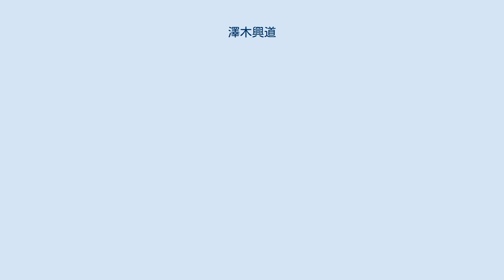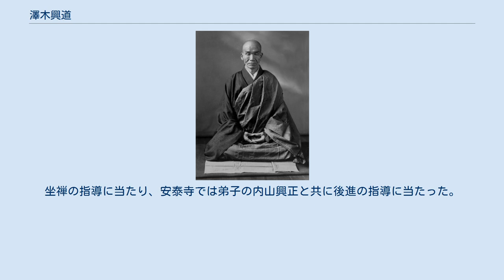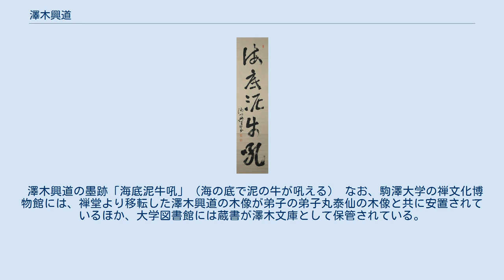澤木興道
日本の禅僧_(曹洞宗)
澤木 興道（さわき こうどう、道号：祖門、1880年6月16日 - 1965年12月21日）は、明治から昭和を代表する日本の曹洞宗の僧侶である。
定住する寺を持たなかったことから、「宿なし興道」と呼ばれる。
 1880年(明治3年)に三重県津市新東町に父・多田惣太郎、母・しげの四男として生まれた。
幼名を多田才吉という。
多田家は家業として、人力車の部品の金具を製造販売していた。
その後4歳で母しげを病で、1887年(明治20年)2月には、7歳で父の惣太郎を亡くして一家離散。
津市矢下の父方の叔母である「ひいの」方に預けられた。
しかし、その8月には叔父(ひいのの夫)急逝。
一身田(地名)の提灯屋、沢木文吉・ひさの養子となる。
 1888年(明治21年)には、賭博開帳の折、見張りをさせられる。
遊里の二階で急死した男を見て無常を痛感する。
1895年(明治28年)の秋、大阪の友達のところへ夜逃げ。
直ぐに連れ戻される。
1896年(明治29年)6月10日、第2回目の家出。
永平寺に向かう。
11月、福井県坂井郡竜雲寺長昌庵に寄寓。
 1897年(明治30年)正月、永平寺を出発。
熊本県天草郡楠浦の宗心寺に向かい、同寺の小僧となる。
そして12月8日、宗心寺沢田輿法和尚に就いて出家得度。
「興道」の法名をさずかる。
 1899年(明治32年)春、遍参の志を抱き宗心寺を無断で出る。
兵庫県氷上郡、圓通寺に掛錫。
但馬浜坂町、竜雲寺の戒会で初めて笛岡凌芸方丈に出合う。
 翌年の1900年(明治33年)、笛岡凌雲方丈に随身。
そして興道一人だけのために『学道用心集』、『永平清規』などの講義をしたという。
しかし12月には、名古屋の歩兵三十三聯陳に入営。
1903年(明治36年)12月に満期除隊するが、翌1904年（明治37年）3月に日露戦争へ出征。
8月に重傷を負って11月に傷病兵として帰郷するも、奉天会戦のために再出征して1906年(明治39年)1月にようやく帰国する。
8月・宗心寺沢田禅興和尚に就いて伝法嗣法。
秋、真宗高田派専門学校に入学。
 1908年(明治41年)12月、法隆寺勧学院に入り、佐伯定胤に唯識を学んだ。
これより、各地の道場を転々とし、「移動僧堂」、「宿無し興道」と称された。
1912年(明治45年)春、初めて永平寺眼蔵会に上山。
そして12月には、法隆寺勧学院を去って松阪・養泉寺僧堂単頭に赴任。
翌年の1913年(大正2年)の5月、奈良県吉野郡下北山村正法寺にて丘宗潭に初相見。
1914年(大正3年)春、静岡・安養寺結制にて丘老師の西侍をつとめる。
そして8月、養泉寺を去る。
初秋・常福寺に入り、坐禅に明け暮れる。
 1916年(大正5年)5月、丘宗潭の命で熊本・大慈寺僧堂講師となる。
そして旧制第五高等学校生徒にも坐禅を指導する。
 1921年(大正10年)8月17日、丘宗潭が遷化したので、翌年1922(大正11年)春、大慈寺を去って熊本市楠木町に借家を借り、それを「大徹堂」と名づけた。
更に翌年には熊本駅裏の万円山に移り、請われるままに参禅会に出かける。
 1935年(昭和10年)4月、駒澤大学教授に就任。
12月には總持寺後堂に就任。
鎌田茂雄や酒井得元を始めとする学生の坐禅指導を行い、それまで選択科目であった坐禅を必修科目とさせ、徹底した坐禅教育を行った。
 ｢何にもならんもののためにただ坐る｣という只管打坐を貫き、その一生を通じて実践して見せた。
 1940年(昭和15年)10月、栃木県下都賀郡富山村の大中寺に天暁禅苑を開単する。
1941年5月、中国東北部（旧満州）巡錫。
6月、総持寺後堂を退任。
翌年5月、再び中国東北部に再巡錫。
 1943年東京都渋谷区千駄谷町に至誠寮を開く。
翌年3月、至誠寮は戦時強制疎開によりて撤去されたため、渋谷区大和田町の丸山鶴吉宅に移転。
1946年(昭和21年)4月、大桐院（静岡県森町）専門僧堂堂長。
妙説庵（京都市）尼僧堂堂長。
1949年6月、東京都港区芝三田松坂町、藤田次郎宅に移転。
同宅にて参禅道場を開く。
8月、京都市・安泰寺に紫竹林参禅道場開設。
坐禅の指導に当たり、安泰寺では弟子の内山興正と共に後進の指導に当たった。
1963年(昭和38年)3月、駒澤大学教授を辞任、7月は発病のため京都・安泰寺に引退・移動叢林終わる。
 1965年12月21日午前1時50分、安泰寺にて遷化。
遺体は京都大学解別...